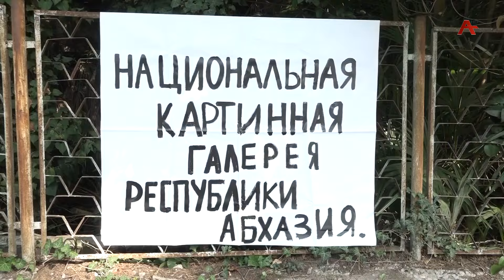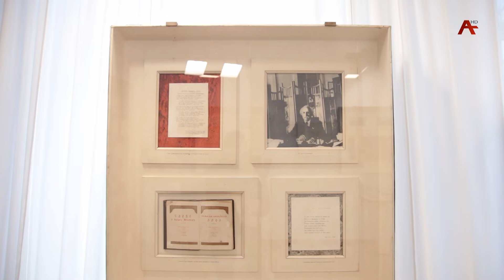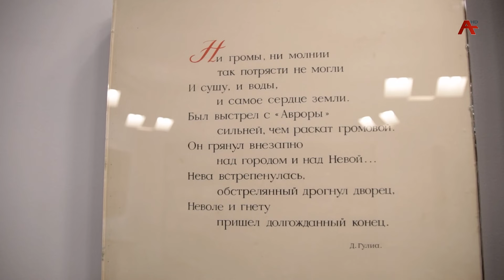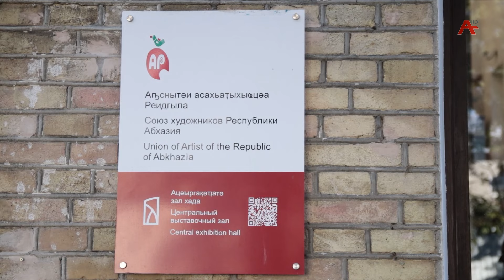Обсудим? Пожар в Национальной картинной галерее Абхазии